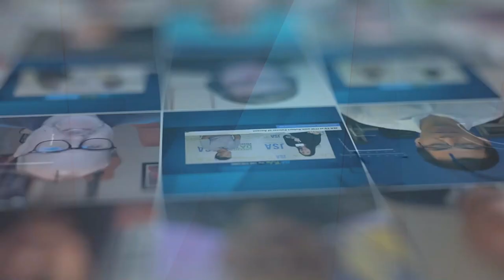Connectivity and Edge Leader 1623 Farnam Digs into Industry Drivers, Cloud and More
Bill Severn, EVP of 1623 Farnam, a regional leader in network-neutral, edge interconnection and data center services, chats with JSA TV about what makes its Omaha location strategic for customers, explores the value of a robust cloud and connectivity ecosystem, and unveils some secrets about what they’re in the works.